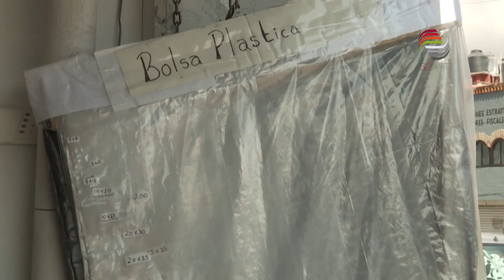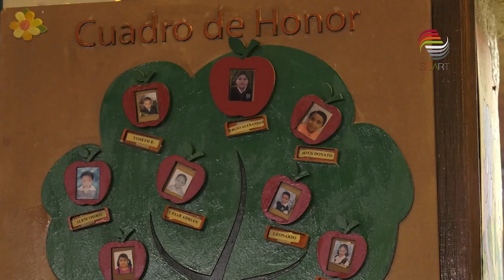Fomentan conciencia ambiental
El Centro General de Intervención en el Desarrollo A. C. realizará un evento de concientización ambiental este sábado 15 de junio, en las instalaciones del Ecoparque Centenario; la entrada será gratuita.